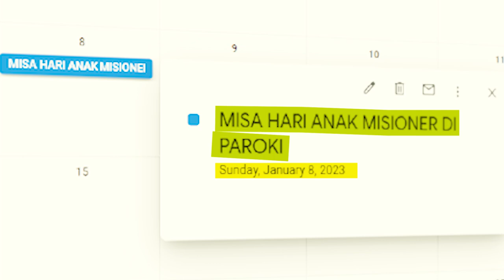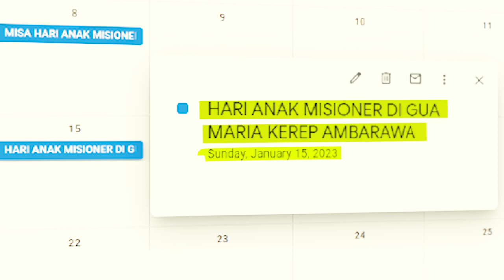Ajakan Mgr. Robertus Rubiyatmoko tentang Hari Anak Misioner 2023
Perayaan Hari Anak Misioner 2023 sudah dekat...
Mari Simak apa yang disampaikan Mgr. Robertus Rubiyatmoko
Kami tunggu di Ambarawa ya
Pastikan sudah hafal Theme Song nya yaa...
Jangan lupa Souvenir untuk saling bertukar dengan yang lain...
Dan hati yang gembira...

Sampai jumpa...
Salam Misioner!!